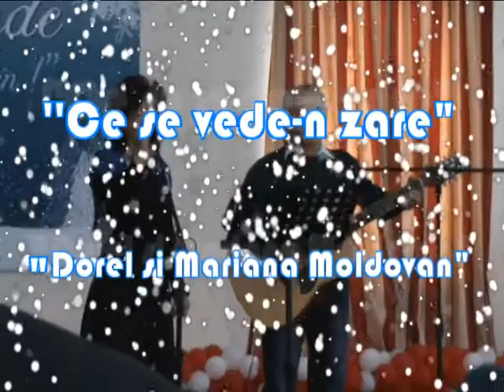Dorel si Mariana Moldovan-,,Ce se vede n zare"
concert de colinde Ulmeni-dec. 2013